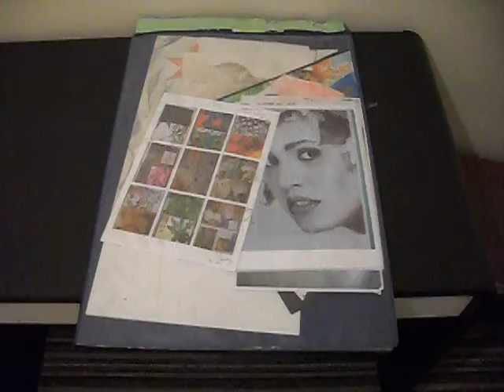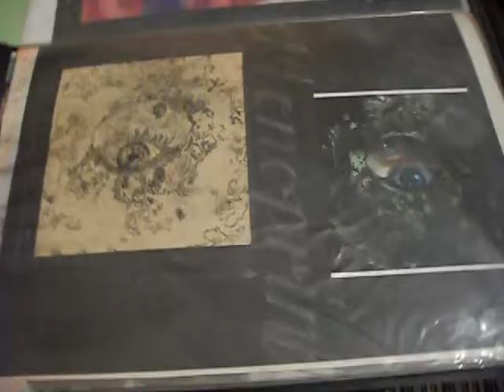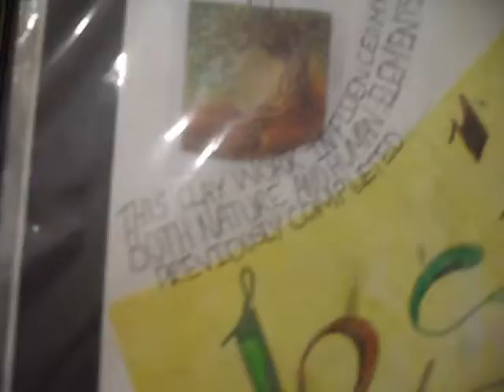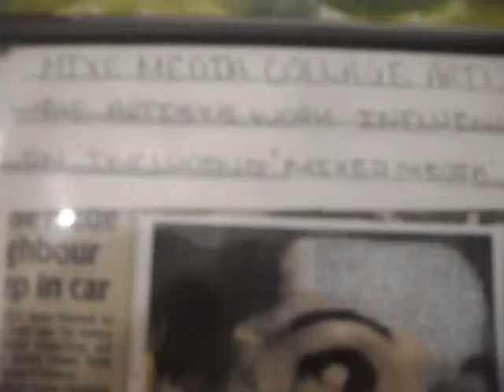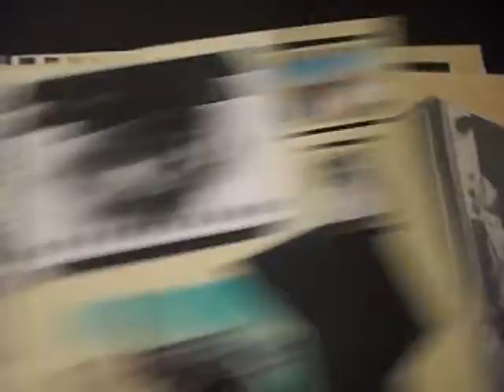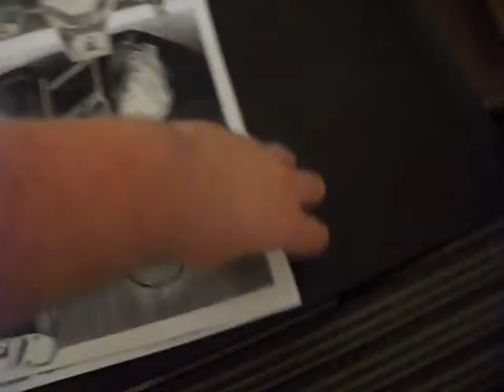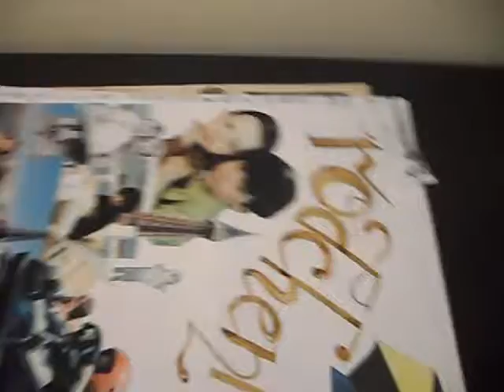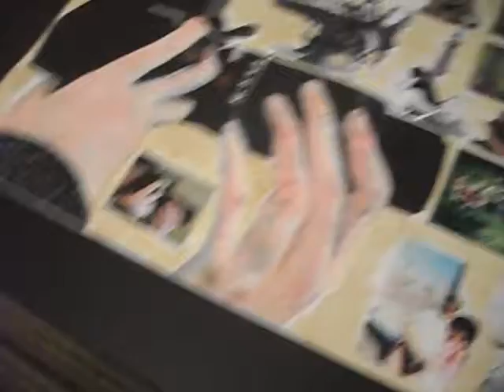Art GCSE 2012- A*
video includes coursework portfolio, which I got 96% in overall my theme was 'Nature' but developed into 'Mother Nature'.
Also my exam work, we got a specific topic which was 'Objects'- I got 98% in the exam section.